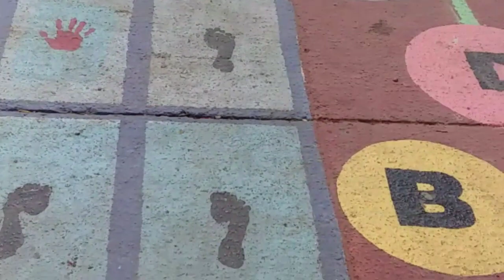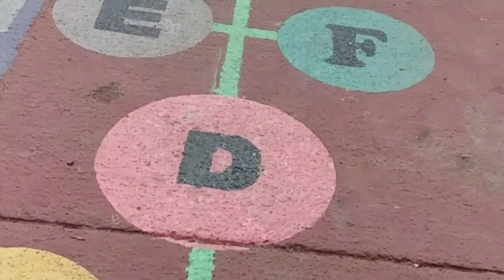VLOG BOUZNIKA / فلوك بوزنيقة 2020. حي الرياض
فلوك المغرب أو فلوك بوزنيقة أنجز من أجل لفت الأنظار حول مبادرة قام بها شباب بوزنيقة .
شباب بوزنيقة كله حماس يستحق التفاتة تشجيع و تخفيز مادي و معنوي.
بدوري أشد على أيدي جميع من ساهم في إنجاح .